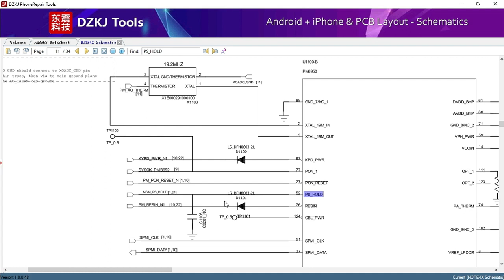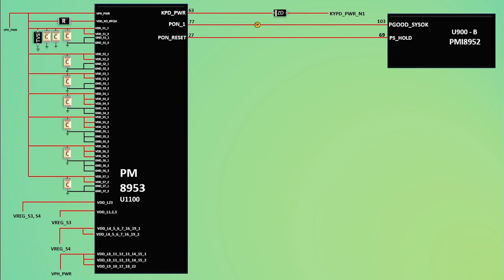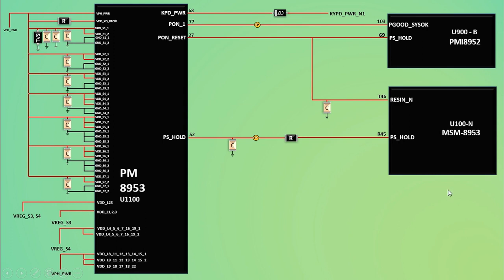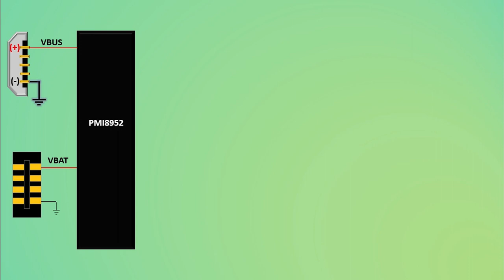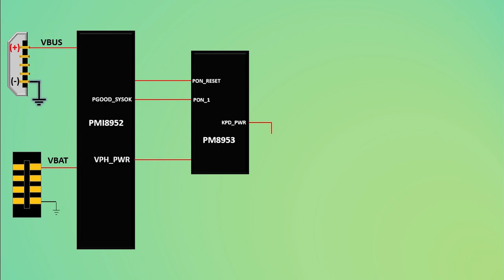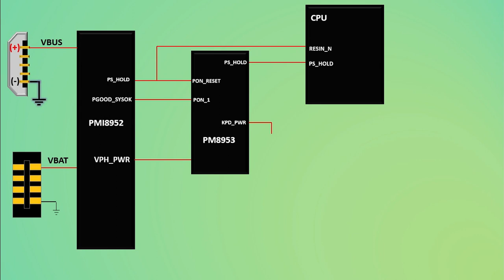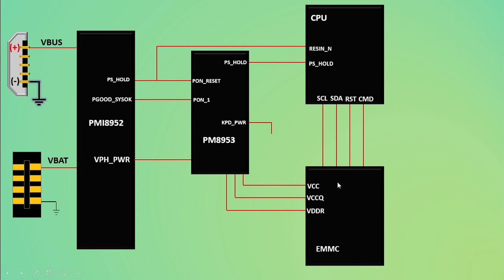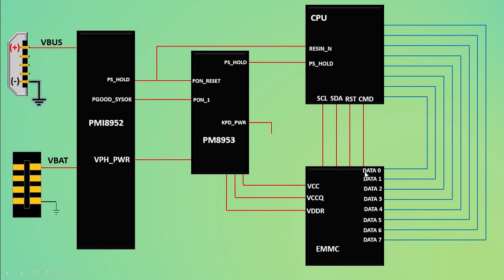MOBILE BOOT SEQUENCE | DEAD MOBILE REAPAIRING | 18TH ANNIVERSARY | PART - 3 | IN HINDI | MOBITECH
celebrating 18 years of mobitechinstitute

on this special occasion we provide 2500Rs. off
on our online course for one week.

Thank you for being a part of our institution's success over the years . We greatly appreciate and value your support and love .
Happy 18 years of success.